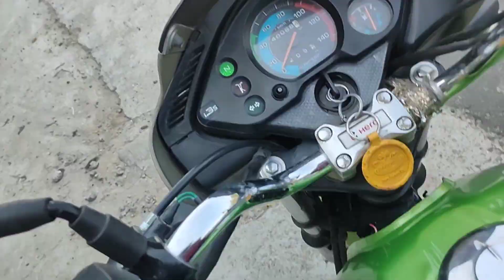Solo Ride To Jalandhar (p.b) Travel Vlog